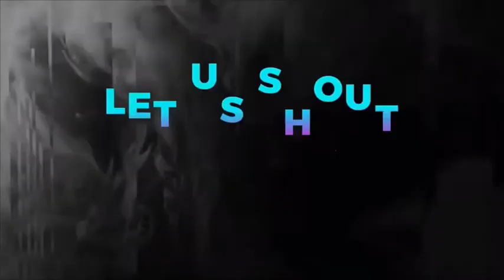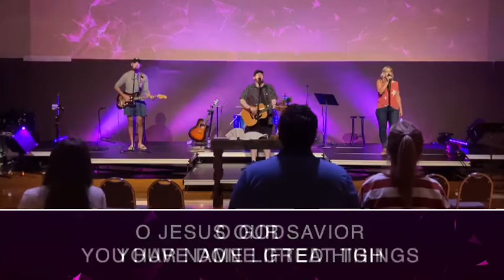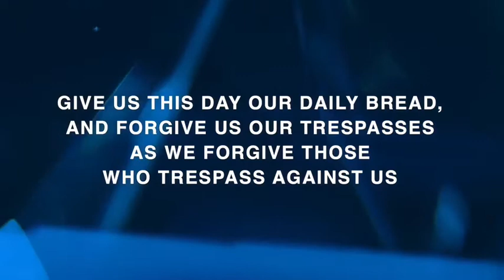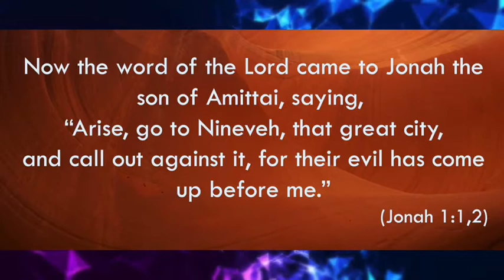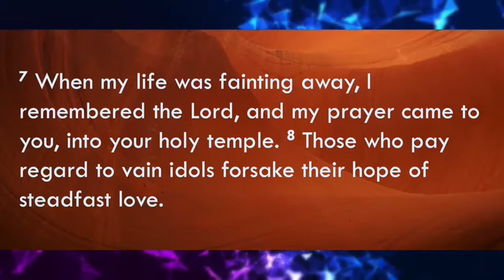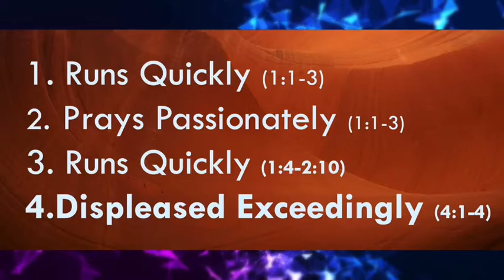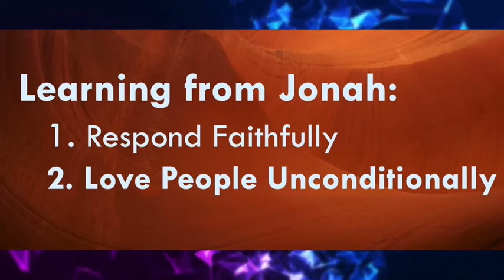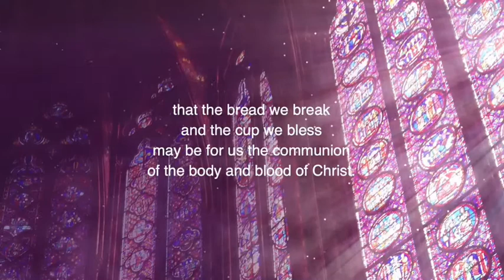Ignite - July 5, 2020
Pastor Ed Lantz